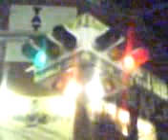All-in-one traffic signal in Nagoya, Japan 一体型信号機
I had never seen that kind of signal. A fusion of signals for drivers and walkers is very rare in Japan.